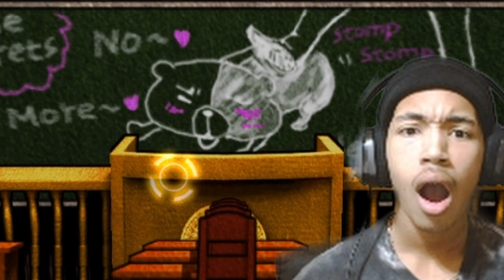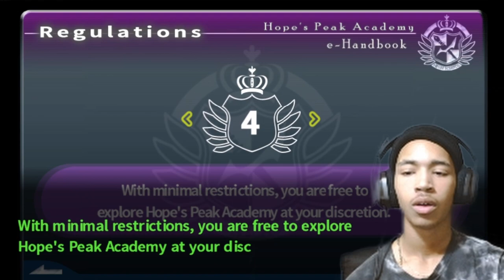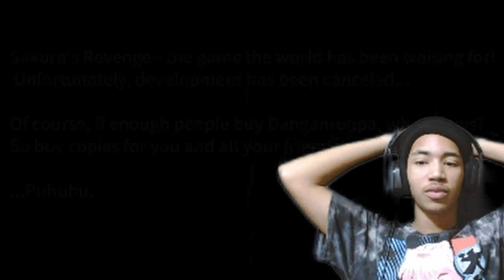Kyoko Is Trusting Us! Lets Do This! | Danganronpa: Trigger Happy Havoc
Once again moving on as if nothing happned, Kyoko is putting alot of trust into us guys and we cant break that trust!